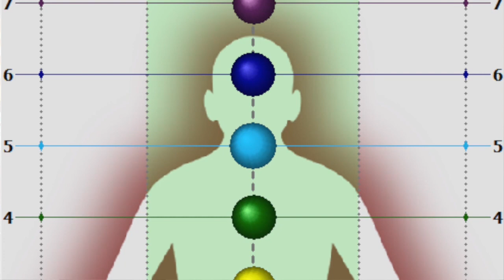Dr. Fannin shows my brain map and explains how I can drive, read, and play video games blindfolded.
Come learn about The Most Advanced Personal Energy System on the Planet!

An online course to help you build your energy! Our Body 1 Program